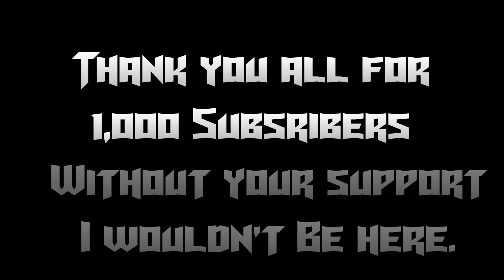1,000 Subscriber Face Reveal + Purpose of YouTube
You guys have been all amazing!

All made possible thanks Total Gaming Network!
Category
Gaming
Game: No Game